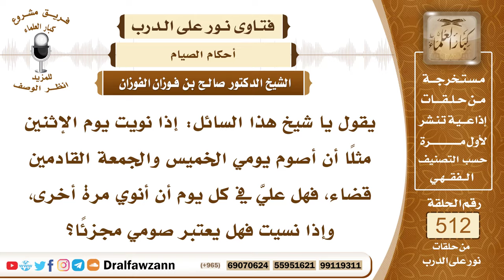7761- متى يجب عقد النية في صيام الفرض قضاء وأداء؟ - الشيخ صالح الفوزان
"7761- يقول يا شيخ هذا السائل: إذا نويت يوم الإثنين مثلًا أن أصوم يومي الخميس والجمعة القادمين قضاء، فهل عليَّ في كل يوم أن أنوي مرة أخرى، وإذا نسيت فهل يعتبر صومي مجزئًا؟
الجواب: الجواب: النية عند الصيام، تنوي عند السحر، أو تنوي من الليل صوم القضاء، أو صوم الأداء، أما صوم النافلة فلا يلزم هذا، فلو أصبحت من دون نية، ولكنك لم تأكل ولم تشرب، ولم تتناول مفطرًا، فلك أن تنوي من النهار، هذا في النفل.
السيرة الذاتية:
للاشتراك في قناة الشيخ صالح الفوزان

14_ الشيخ محمد أمين الشنقيطي
يتيوب

15_سماحة المفتي عبد العزيز آل الشيخ
 يوتيوب

رئيس الفريق
لمشروع كبار العلماء